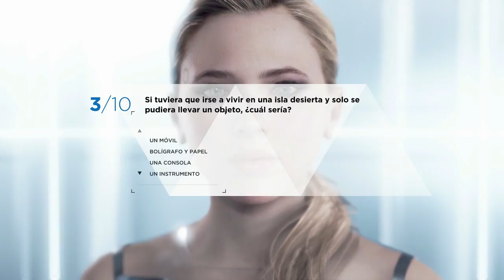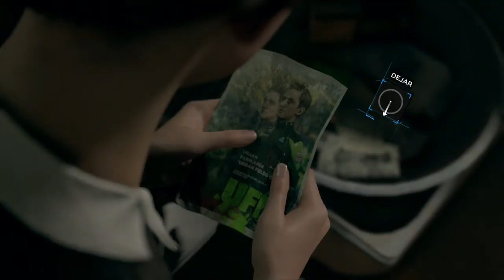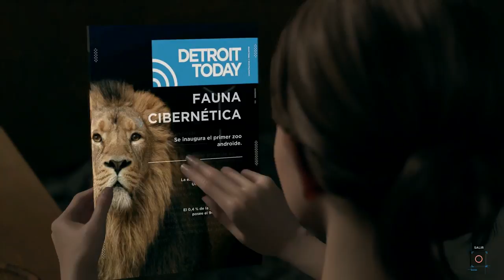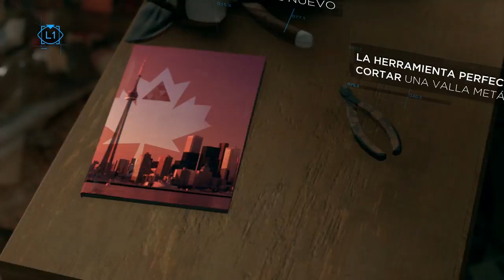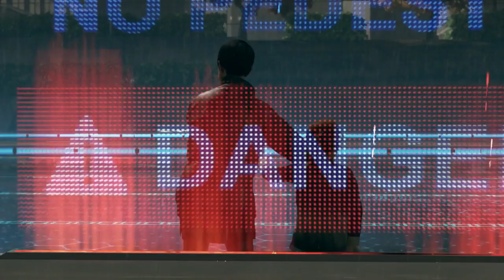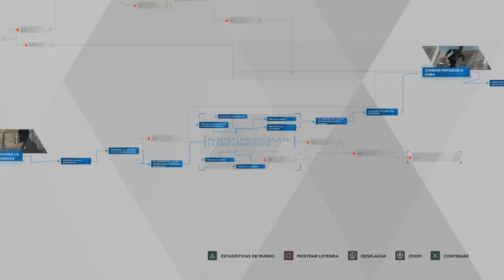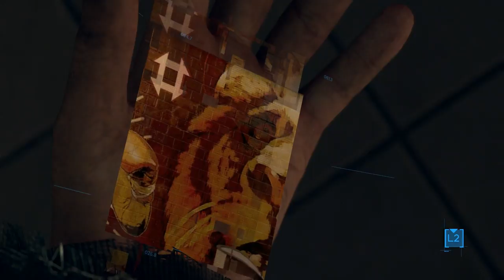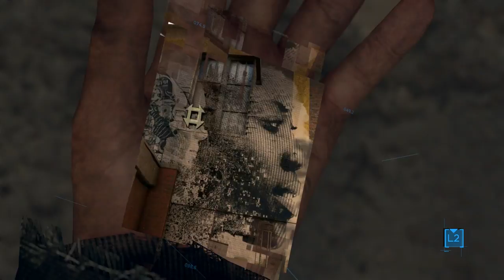Detroit Become Human (Gameplay en Español Ps4) Capitulo 5